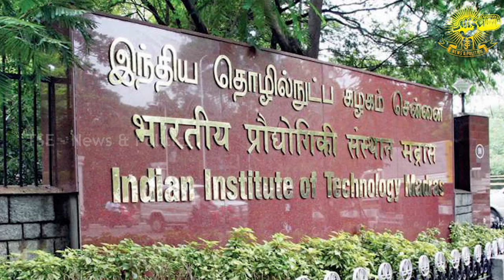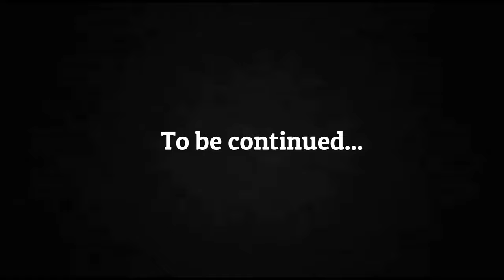நீங்களும் விண்வெளி வீரர் ஆகலாம் - Udhaya Keerthika Exclusive Interview